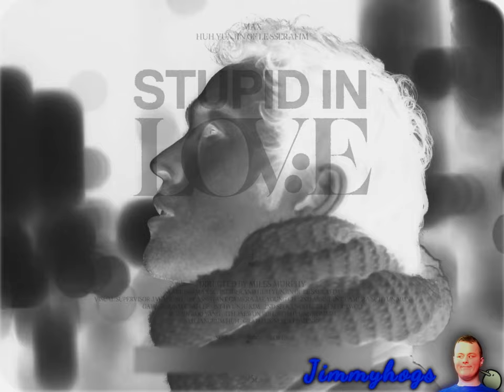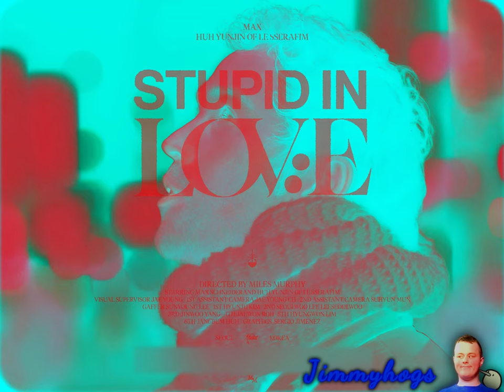Preview 2 Stupid In Love V2 Effects (Preview 2 Mokou Deepfake Effects)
I remember using V1 of this source like it was yesterday (lol)!
Verse of the day: 1 Thessalonians 4:11 KJV